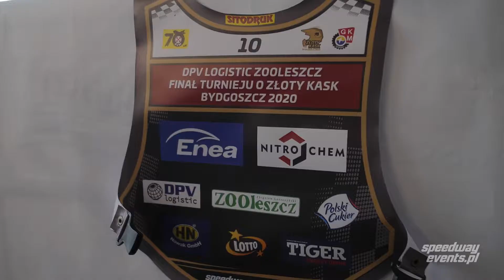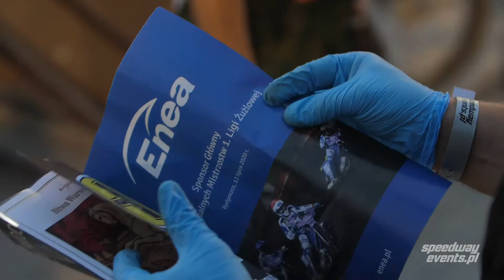Enea SA podczas DPV Logistic Zooleszcz Finału Turnieju o Złoty Kask 2020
Enea SA była Sponsorem Głównym DPV Logistic Zooleszcz Finału Turnieju o Złoty Kask, który w 2020 roku odbył się na stadionie w Bydgoszczy. Zawody wygrał Bartosz Zmarzlik. Dziękujemy bardzo za wsparcie!